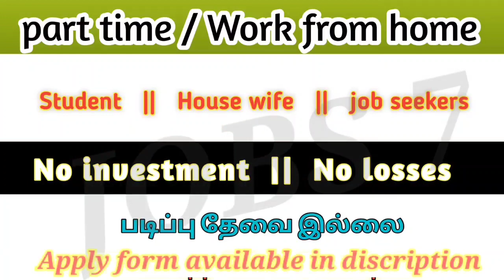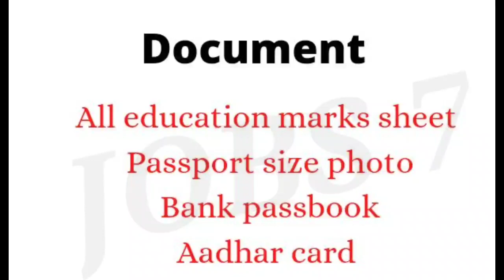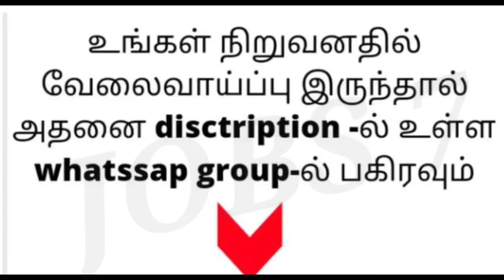Manufacturer company jobs | chennai jobs today openings | freshers jobs |jobs requirements